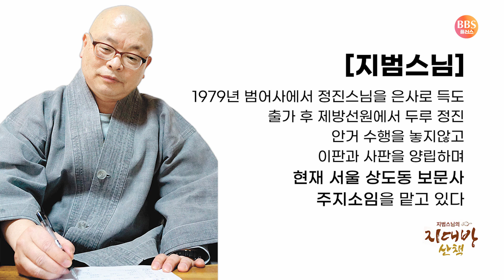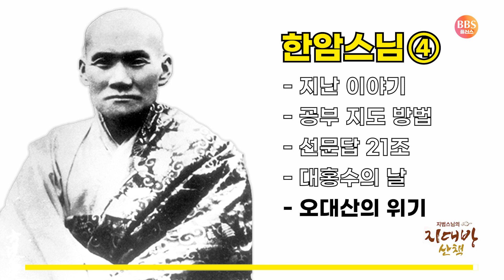한국 불교의 근간 한암스님 ④ [큰스님썰] │지범스님이 들려주는 큰스님 이야기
▶타임코드✔
00:00:00 지난 이야기
00:02:23 공부 지도 방법 (전선후교)
00:04:19 선문답 21조
00:08:37 대홍수의 날
00:10:22 오대산의 위기

▶용어 설명

- 생불 : 불교 용어로서 살아 있는 生 부처를 뜻하는 말. 비슷한 의미로 활불(活佛)이라는 표현도 있음.
- 대오각성 : 크게 깨달아서 번뇌(煩惱), 의혹(疑惑)이 다 없어지는 것음 의미함.

큰스님들의 일화를 맛깔나게 풀어드리는 지범스님의 지대방 산책 시간!
▶ [한암스님]의 수행 일화가 7편에 걸쳐서 방송 됩니다.

출연 : MC 정준영 아나운서 , 상도동 보문사 주지 지범 스님
출처 : 라디오 무명을 밝히고 - 지범스님의 지대방 산책 (2020년 12월 2일)

▶한암 중원 대종사 (1876년~1951년)

“천고에 자취를 감춘 학이 될지언정 춘삼월에 말 잘하는 앵무새는 되지 않겠노라”

법명은 중원(重遠)이며 한암은 법호이다. 성은 방(方)씨이다. 1876년 강원도 화천군에서 태어났다. 1897년 금강산을 유람하다가 기암 절벽의 바위 하나하나가 부처와 보살의 얼굴을 닮은 것을 보고 감격하여 출가했다. 금강산 장안사에서 수도를 시작하였고 금강산 신계사 보운강회에서 수도하던 중 지눌의 《수심결(修心訣)》을 읽고 깨달음을 얻은 후 전국의 고승을 찾아 구도의 길에 올랐다.

1899년 정암사 수도암에서 경허(鏡虛)로부터 《금강경》 사구게를 듣고 도를 깨달았다. 1905년 통도사의 내원선원 조실로 추대되어 후학을 지도하였고 1910년 평안북도 맹산군 우두암(牛頭庵)에 들어가 수행에 정진하였다.

1925년 봉은사 조실을 그만두고 오대산 상원사에 들어간 이후 27년 동안 바깥으로 나오지 않았다. 1941년 조계종이 출범하자 초대종정으로 추대되어 4년간 종단을 이끌었다.

한암에 얽힌 일화 중 가장 유명한 것은 6.25전쟁 때 상원사를 지켜낸 일이다. 1.4후퇴로 국군이 남쪽으로 퇴각하면서 절을 불태우려 하자 법당에 머무른 채 불을 지를 것을 권하였다. 이에 감명을 받은 국군은 문짝만 떼내어 불태운 뒤 절을 떠났다. 그리하여 오대산 입구에 있는 월정사는 소실되었으나 상원사만은 아무런 피해를 입지 않았다.